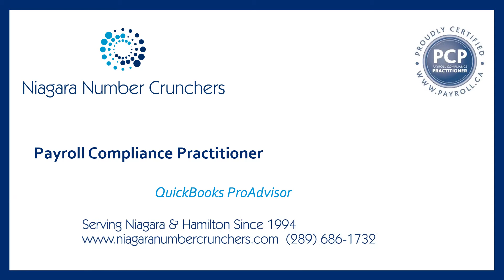Niagara Number Crunchers Video 1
Niagara Number Crunchers Video